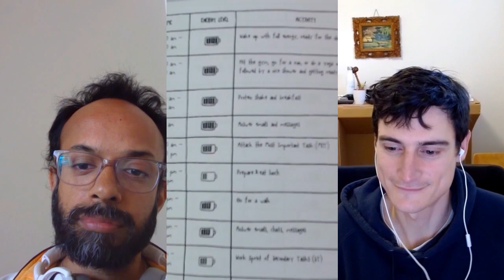Focus and Chill Episode 5 with Monique Linder (aka The Time Alchemist)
Monique Lindner aka The Time Alchemist, is a Holistic High Performance & Lifestyle Design Specialist, Author, TEDx speaker, Coach & Consultant, Change-Maker, and location-independent entrepreneur.

She is the creator of The T.I.M.E. Method® and published her book under the same name in the first lockdown of 2020 – putting her own signature framework to the test.

Over the last 20+ years, she has worked with different sized businesses from start-ups to Fortune 500 companies like Apple and their teams, helping them to optimize their performance, leadership, and work culture.